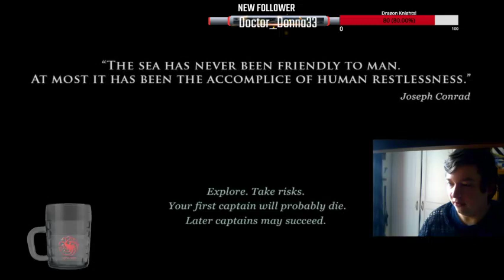Saturday Sunless Sea Shenanigans 🌊🛳⚓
We continue our Sunless Sea sailing in a fun day stream.